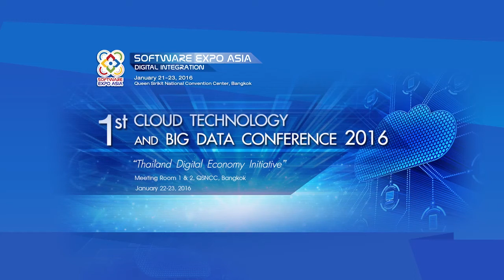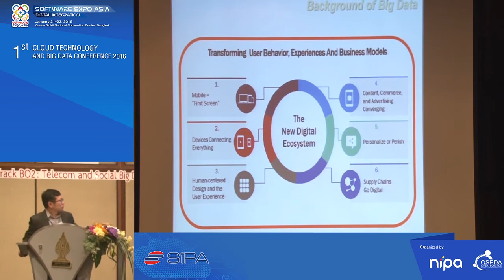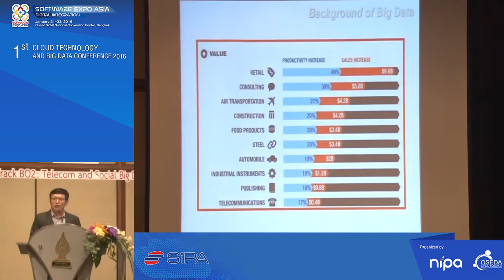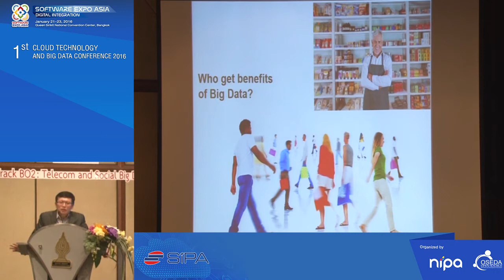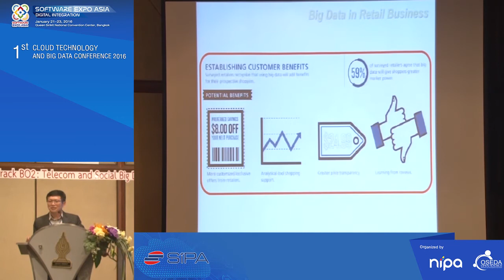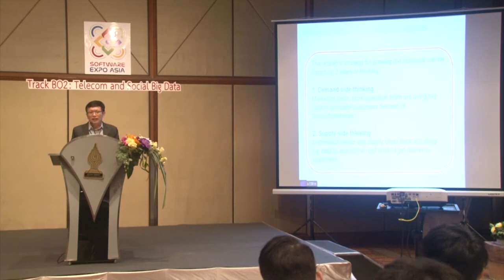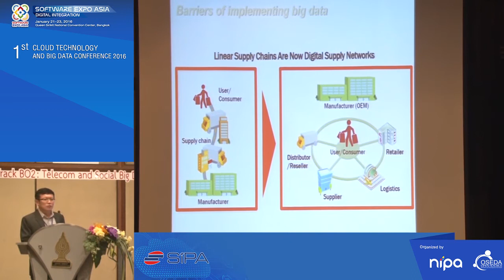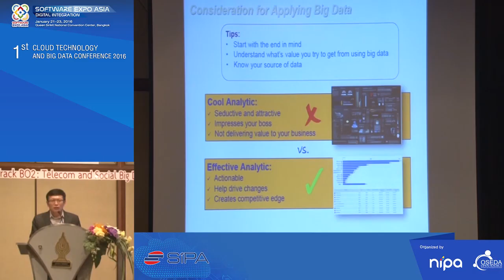Big Data Implication in Retail Business - Wiphak Trakanrungsi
Friday 22nd January 2016 04:40pm - 05:20pm
Topic : “Big Data Implication in Retail Business”
Speaker : Wiphak Trakanrungsi, Head of Technology, Tesco Lotus